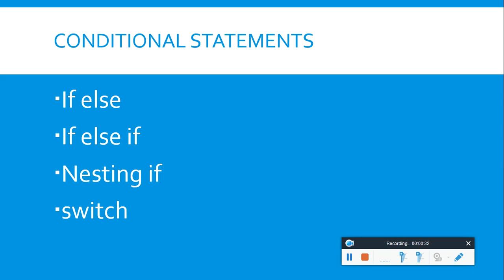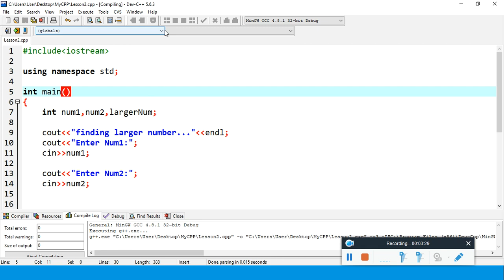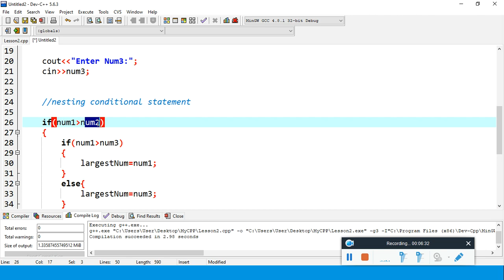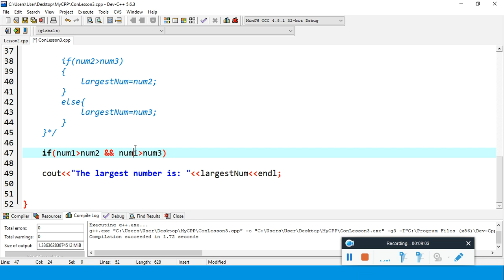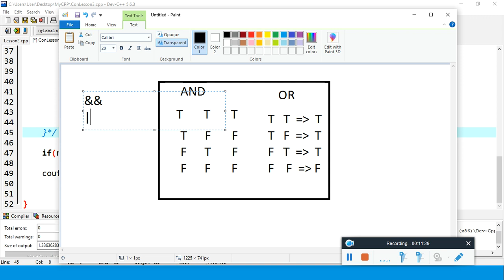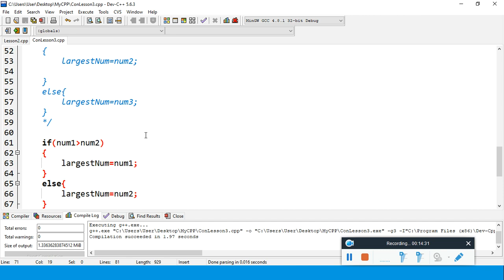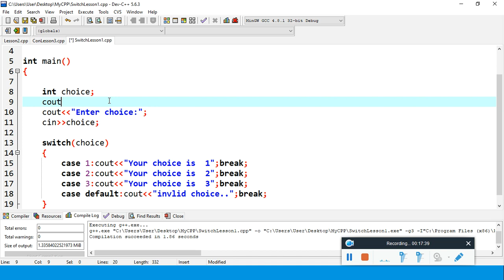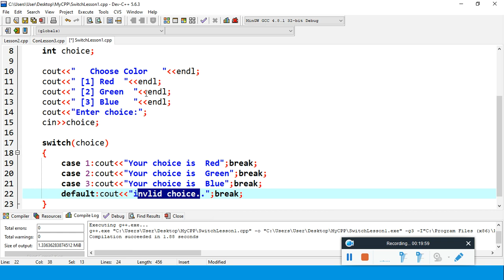C Plus Plus Tutorial 2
Conditional Statements

Crypto Mining ကို စိတ်ဝင်စားသူတိုင်း အောက်က link ကို ခေါက်ပြီး pi network app ကို ဒေါင်းလိုက်ပါ။
100% free ပါ။ scam မဟုတ်ပါဘူး။ Legit ပါ။ pi network Mainnet မဖွင့်သေးတဲ့အတွက် အခြား crypto currency (USDT, Bitcoin, Eth) တွေနဲ့ အလဲအလှယ် (swap) လုပ်လို့ မရသေးပါတယ်။ pi user အချင်းချင်းတော့ အပြင်မှာ ကြိုက်ရောင်းကြိုက်ဝယ် လုပ်လို့ရပါတယ်။  Pi Network coin ရဲ့ ထူးခြားချက်က Mobile Phone နဲ့ ပဲ တူးလို့ရတာပါ။
ဇွဲရှိသူတွေအတွက် promising future ပါ။

installation လုပ်တဲ့ အခါ invitation code မှာ tingmai လို့ ရိုက်ထည့်ပြီး သွင်းလိုက်ပါ။
ကျေးဇူးတင်ပါတယ်။